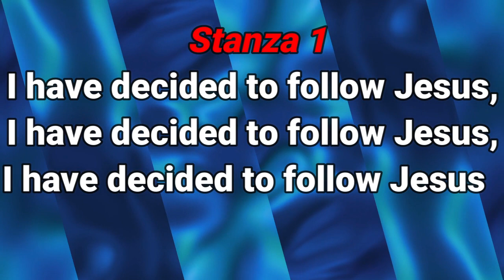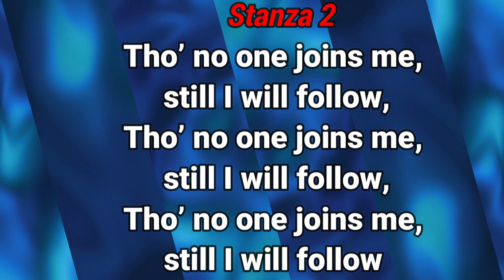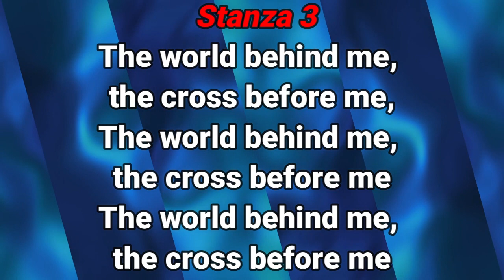GHS 077 I Have Decided To Follow Jesus1